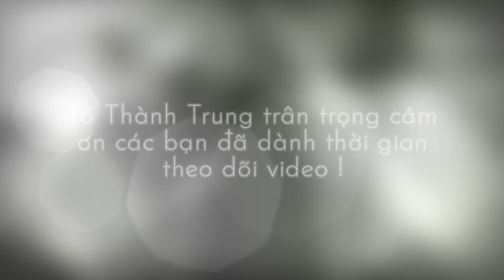Hướng Dẫn Kĩ Thuật Đổ Khuôn Chậu Vuông 1 mét Tứ Quý Hoa Văn Nổi Rất Đẹp | Tô Thành Trung #4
Hướng dẫn kĩ thuật đổ khuôn chậu vuông 1 mét tứ quý hoa văn nổi rất đẹp #4
Các bước và kĩ thuật cơ bản :
Bước 1 : quét nhớt lên bề mặt khuôn sau đó pha hồ dầu đặc quét hồ dầu giáp mặt khuôn, ráp khuôn siết ốc lại cho chắc chắn.
Bước 2 : trộn hồ 3 tức là 3 thùng bê cát nữa bao xi măng lưu ý : trộn đều dẻo kết hợp với hồ khô trong quá trình làm.
Bước 3 : dùng bay và bàn chà ốp và vuốt hồ lên bề mặt khuôn vô đều khoảng 2 phân hồ tiến hành vô kẽm 5 ly trên thành miệng chậu, sau đó tiếp tục vô thêm sắt 6 ly ở giáp mí nối của khuôn và ở đáy của chậu. Kết cấu sau cho chắc chắn là ok.
Bước 4 : tiếp tục lên hồ cho tới khi đầy độ dày 4 phân là được, nếu chậu ướt quá sử dụng hồ khô và làm láng chỉnh góc cạnh cho vuông góc.
- chậu vuông tứ quý có chiều cao 90 cm lọt lòng 1 mét với thiết kế vừa vặn kết hợp hoa văn nổi rất đẹp mới lạ tạo nên sự khác biệt...
Khuôn chậu chất liệu bằng Composite em đã hoàn thiện khách hàng nào có nhu cầu sử dụng ib em để em báo giá nhé.
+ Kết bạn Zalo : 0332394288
+ Youtube : chậu kiểng Sóc Trăng
+ Địa chỉ : 767 đường Trần Hưng Đạo, khóm 8, phường 3, TP Sóc Trăng